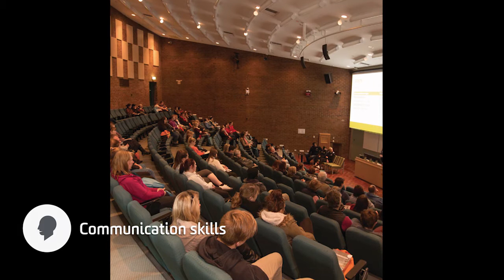Jessica Somers - Me in a Minute